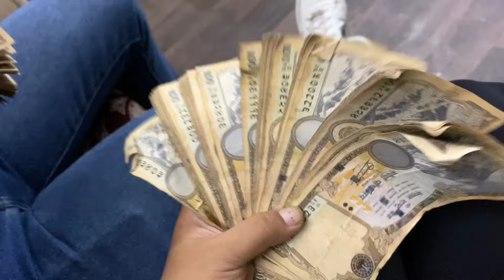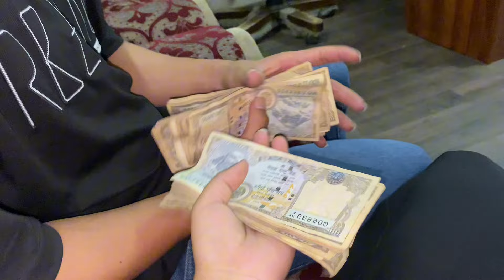Finally sathy haru🙏🏻❤️‍🩹keepsupporting